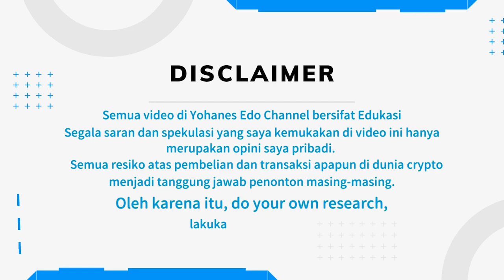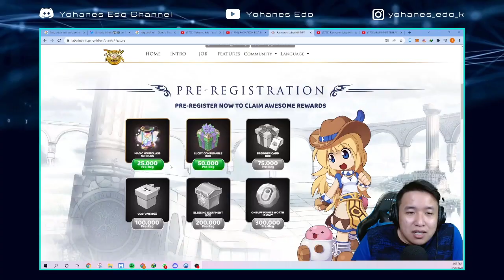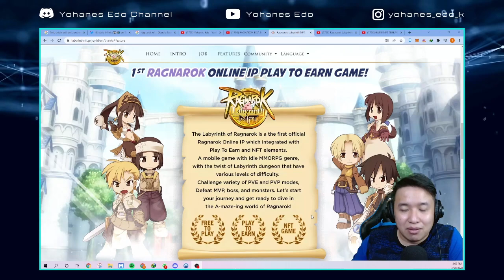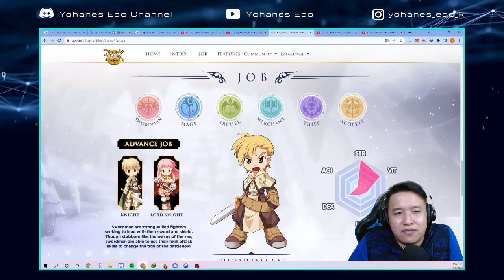RAGNAROK LABYRINTH NFT! GAME LEGENDA KINI BISA PLAY AND EARN! TERTARIK?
Di video kali ini gw akan bahas mengenai game legenda yang kini merambah ke dunia crypto, yaitu Ragnarok Labyrinth NFT! Seperti apakah gamenya? Simak di video ini supaya kalian tau lebih banyak!

📌 Chapters :
00:00 Intro
00:54 Disclaimer
01:15 Game overview
02:15 Hadiah Pre Register
03:47 Job System
04:41 Gameplay
07:11 Closing

Credit
Backsound :
Theme of Prontera by Sound TemP